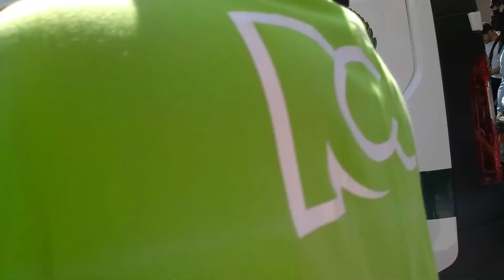Cristianian Bellòn saliendo de audiencia